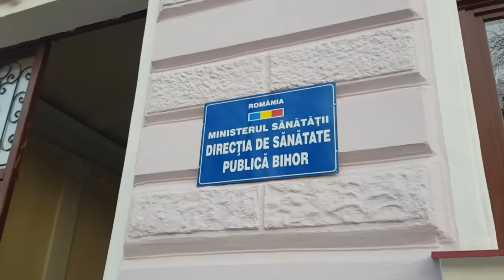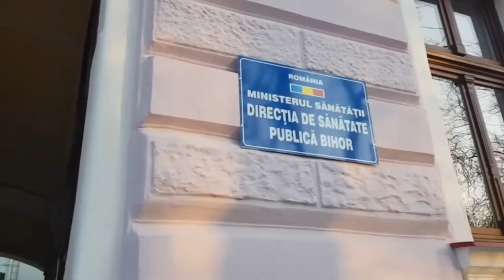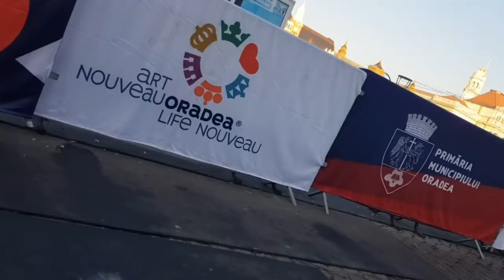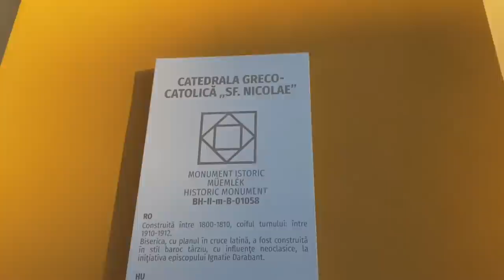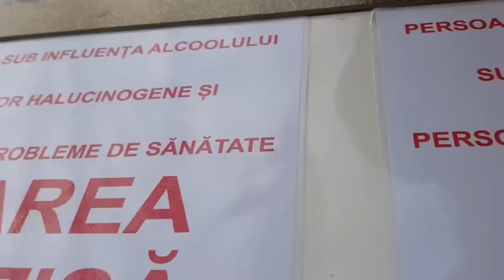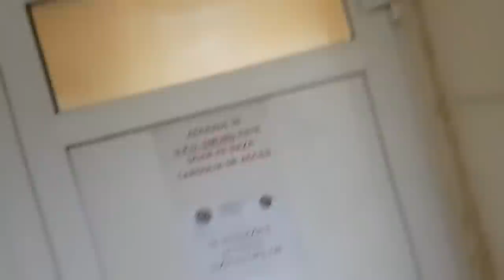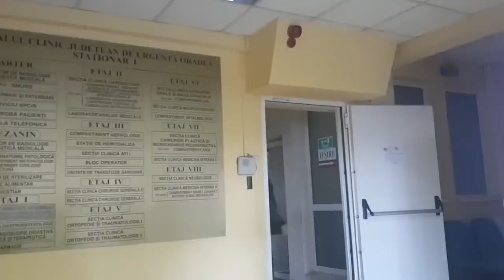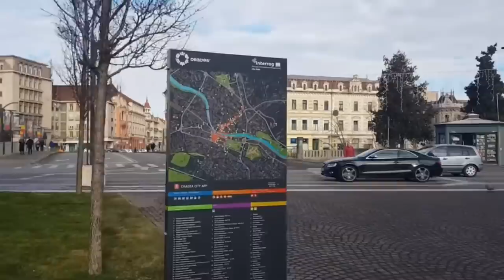Oradea are DeSePiSti necinstiti